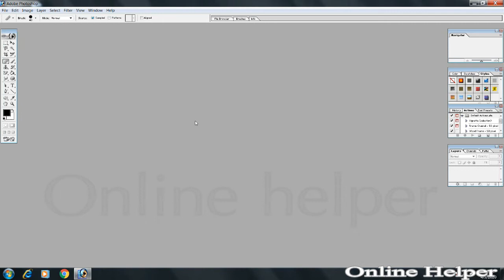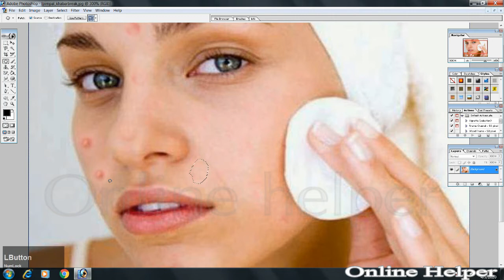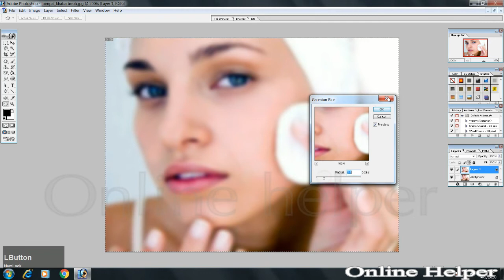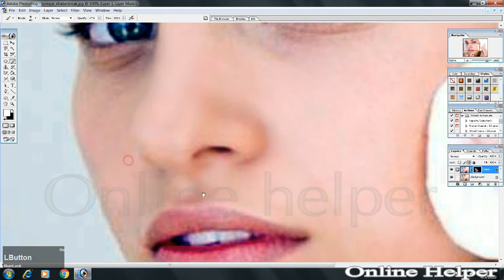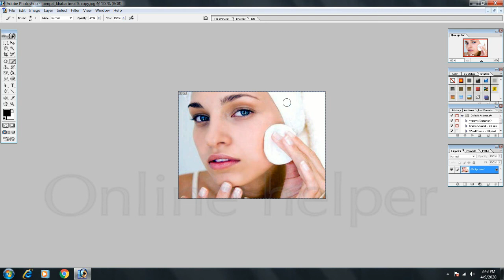Photoshop Tutorial :How to remove acne /pimple & make skin smooth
today i am using in this video  patch tool,healing brush tool,clone stamp tool.
How to Remove Acne pimple & make skin smooth in Photoshop
How to clean face these tools Patch, clone stamp etc.
# how to use patch tool in photoshop 7.0
How to remove acne in photoshop 7.0